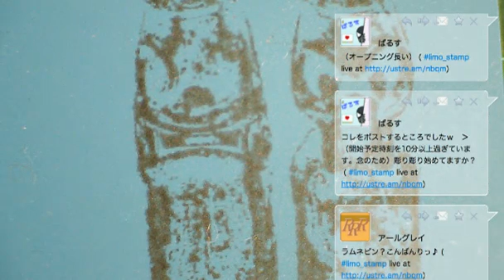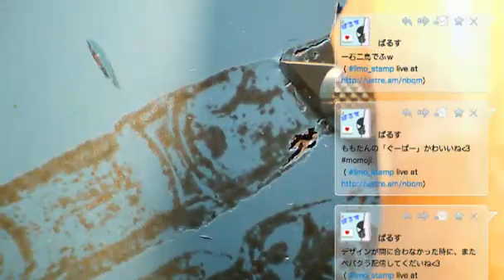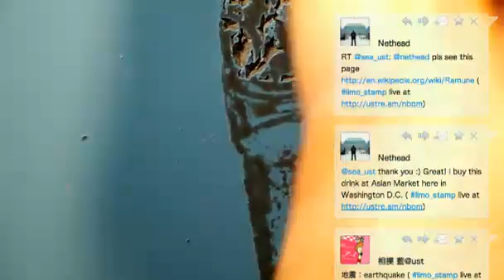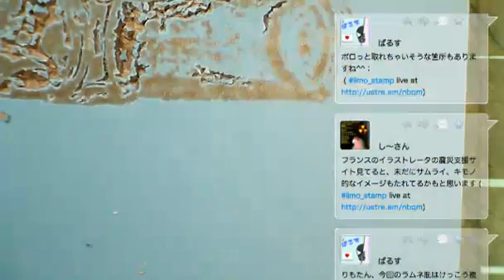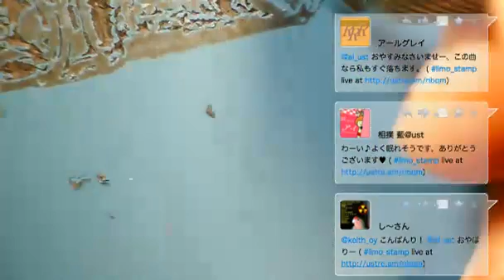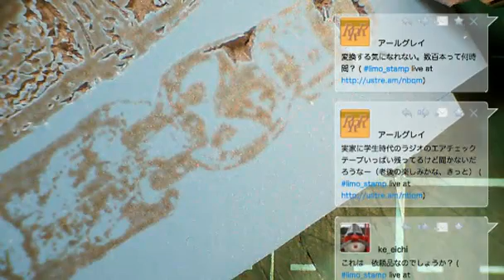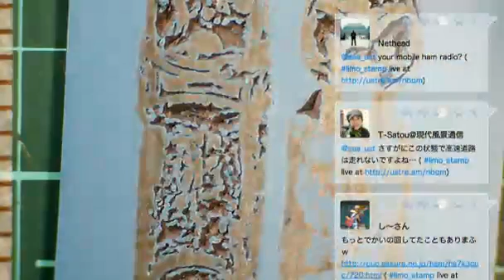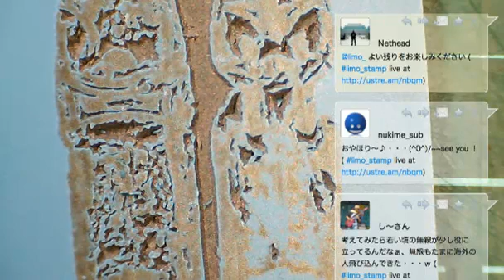らむね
ラムネ瓶彫りましたつづきは次回 - Captured Live on Ustream